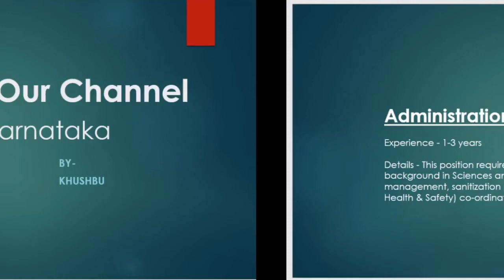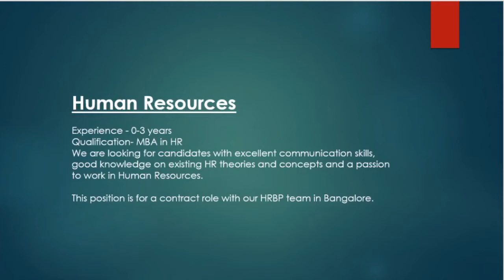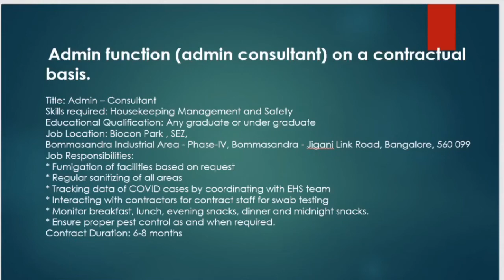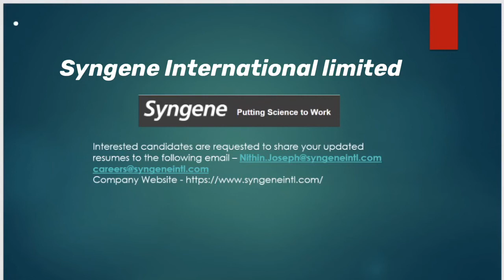Jobs Requirements in Bengaluru, Karnataka ! Urgent requirements ! Oct 2020 !Apply Now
This video includes following jobs requirements :
1. Administration.
2.Human Resources
3.Admin – Consultant